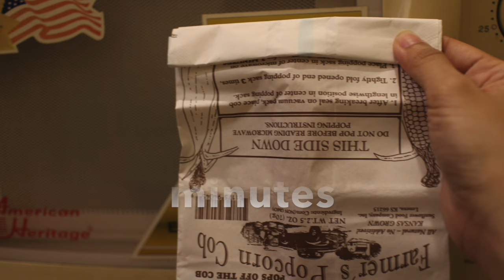Farmer's Popcorn Cob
This video is about Farmer's Popcorn Cob. This is our first VLOG (me and my kid). Hope you enjoy watching as much as we enjoyed making this video. Check out the full review here: